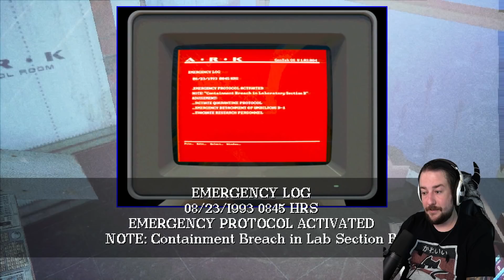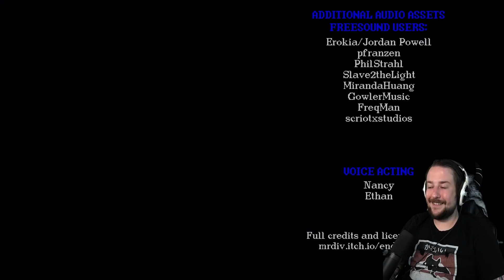Endless Blue [Demo?] - Impressive Resident Evil + Metal Gear Horror Game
Endless Blue was made for a gamejam, but I'm hoping this will be expanded on. This was great!